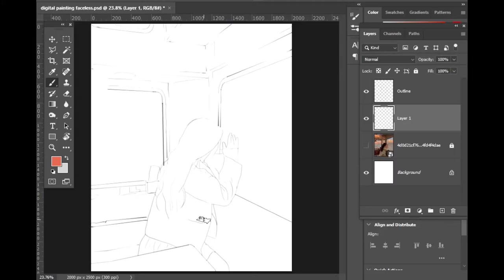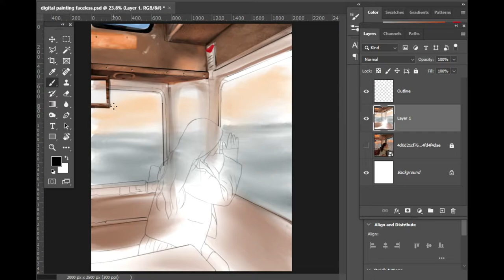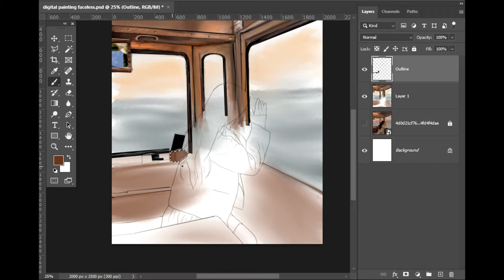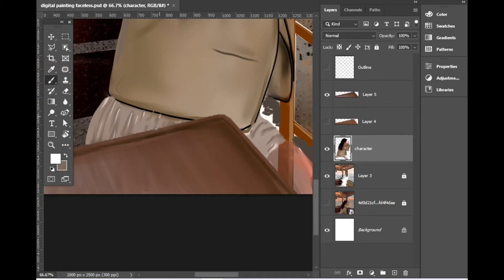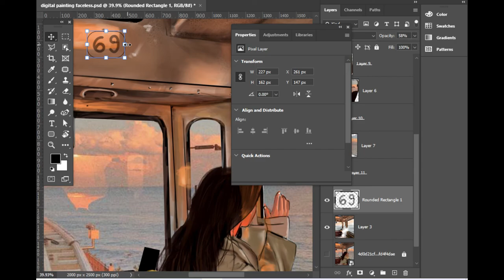Digital Painting in Photoshop | Time Lapse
Hi Guys